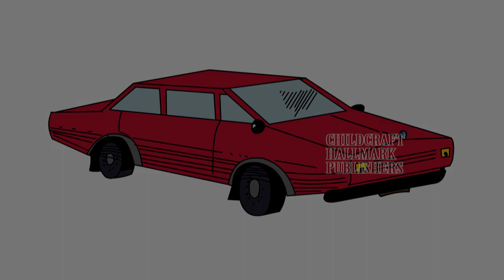UKG TERM 2 COLORING